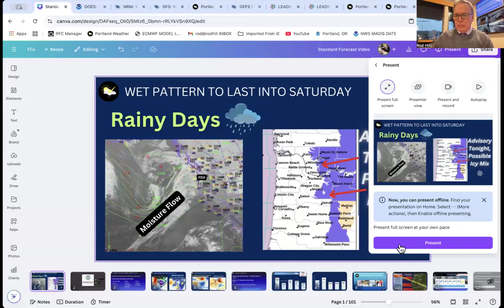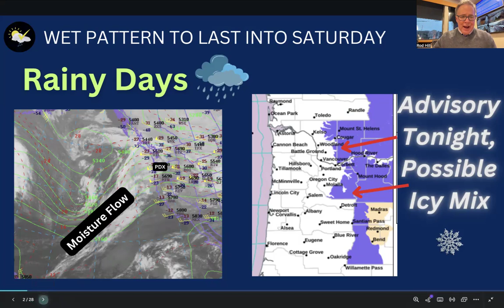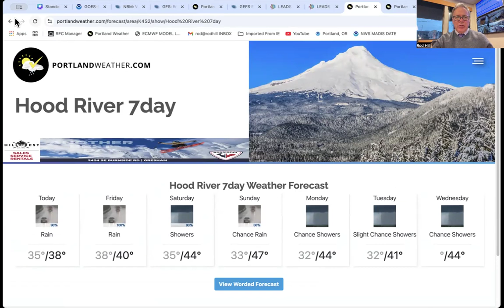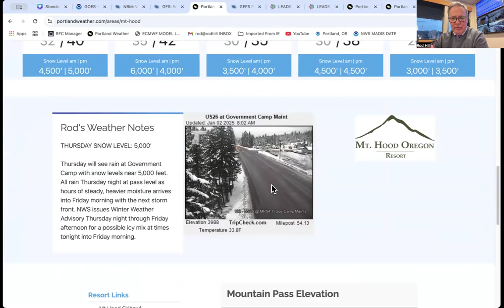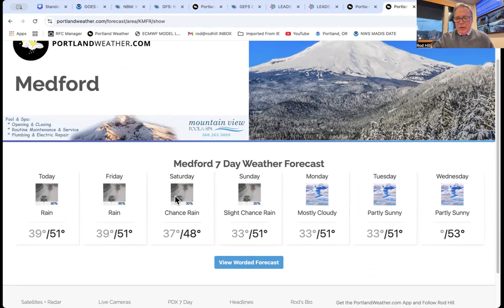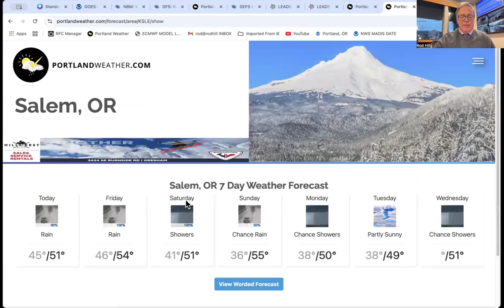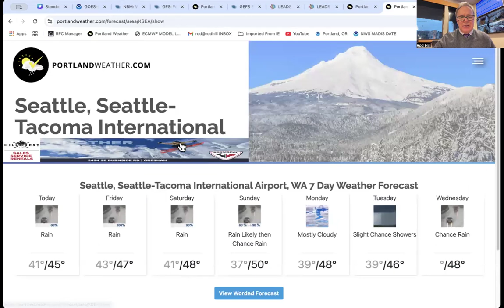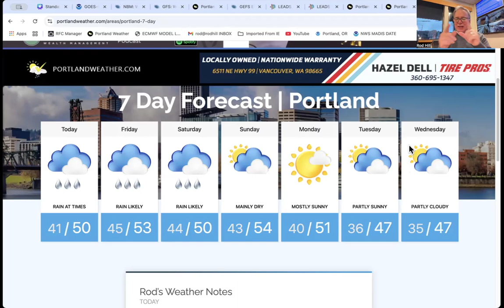Occasional steady rain through Saturday, Mt Hood Ice Threat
Local weather for Portland Oregon and Pacific Northwest region from local meteorologist Rod Hill.  Storm track, Cascade travel conditions and outlooks.  A push of warmer air will bring areas of steady rain today and steady rain all areas Thursday night into Friday morning.  I track rain totals, Mt Hood & Cascade snow levels, including an Advisory for possible icy weather.  Next week will begin with a run of dry days.  Portland's 7day is updated.